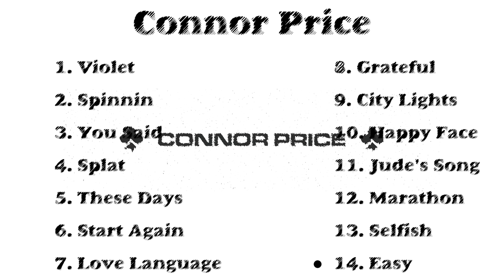14 BEST Connor Price Songs (w/Lyrics)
A little mix of Connor Price songs of over 30 minutes.

The lyrics are found in the "cc" / subtitles tab in the video settings.

Timestamps :

00:00 Intro
00:10 Violet (w/Killa)
02:13 Spinnin (w/Bens)
04:04 You Said
06:21 SPLAT
08:30 These Days
11:01 Start Again (w/Chloe Sagum)
13:34 Love Language (w/Evelyne Brochu)
16:30 Grateful (w/callmestevieray)
19:27 City Lights
21:42 Happy Face
24:50 Jude's Song
27:07 Marathon (w/4KORNERS)
29:22 Selfish (w/Nic D)
31:15 Easy (w/Nic D)
33:40 Outro